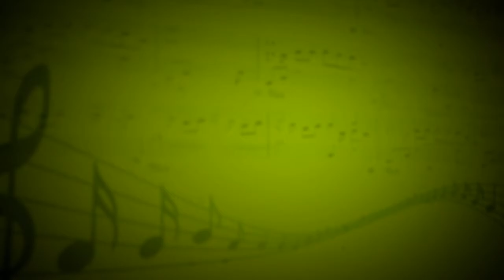Лететь (гр.Амега) - Антон Ситников (Вокал) - Василий Шульга